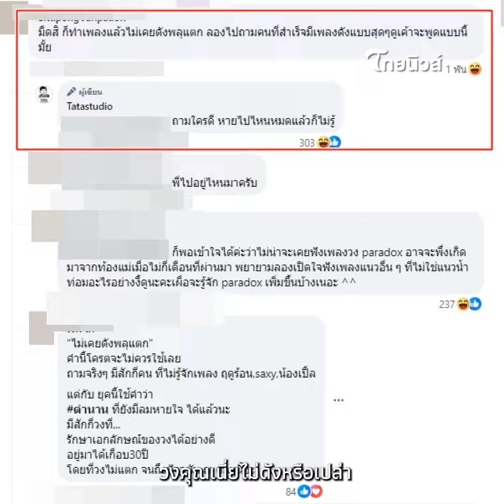นักร้องนำ paradox ลั่น! วงเพลงเข้าสู่ยุคดำดิ่ง โดนแซะก็เพลงไม่เคยดัง?| ไทยนิวส์|update 14-JJ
update 14-JJ
ต้า Paradoxs เผยวงการเพลงเข้าสู่ยุคดำดิ่ง ชาวเน็ตแซะก็เพลงไม่เคยดัง